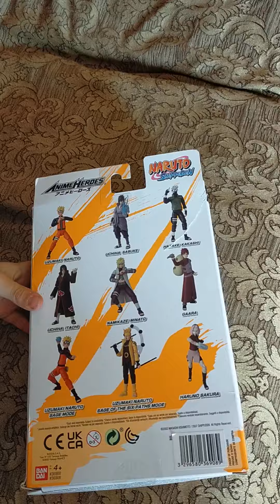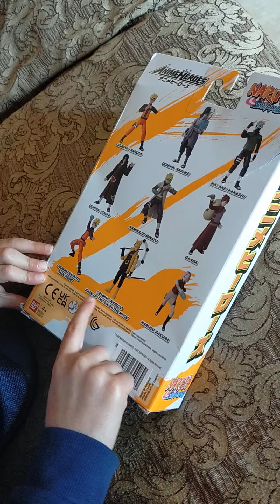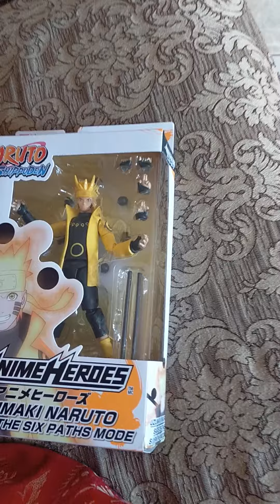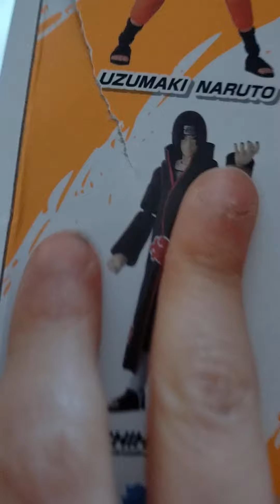unboxing di Naruto